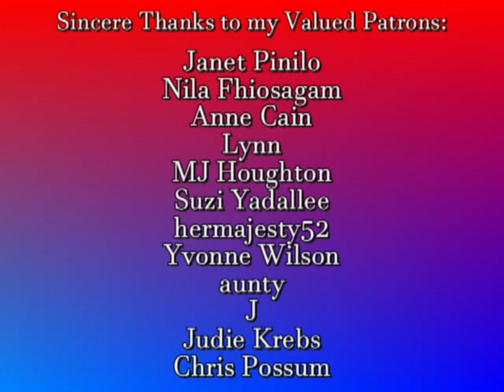Blithe Spirit Act 1 by Noel Coward